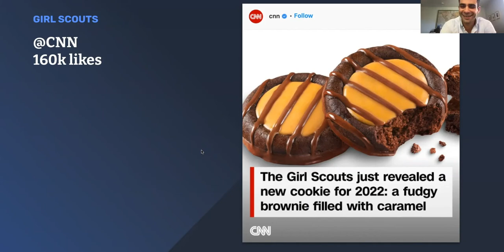Food & beverage trends with APCO Worldwide | The NewsWhip Pulse #24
🟣  In this episode:

More than ever, today’s food and beverage brands provide not just sustenance, but delight, identity, and purpose. ​APCO Worldwide’s Senior Director of Video and Brand Programming, Steve Salvador, and NewsWhip’s CEO, Paul Quigley, discuss the changes influencing the food and beverage space, from drinking less to sustainability.

0:00 Intro
2:19 Story mining vs. trends
4:25 Steve's work at CNN
09:26 Geography influencing trends
10:22 Demand for NoLow beverages
14:34 Sustainability is a crowded space
17:46 Rise of plastic-free packaging
18:33 Regenerative vs. organic food trends
19:51 Seasonal flavors in 2021
21:03 The taste of pumpkin spice
22:21 Reacting to food campaigns
26:17 Halloween candy trends in 2021
27:27 Food & beverage supply chain issues

🟣  About NewsWhip:

NewsWhip technology tracks the public reaction to millions of stories and social posts in real time, to deliver comprehensive predictive monitoring, granular strategic planning, and effective crisis management.